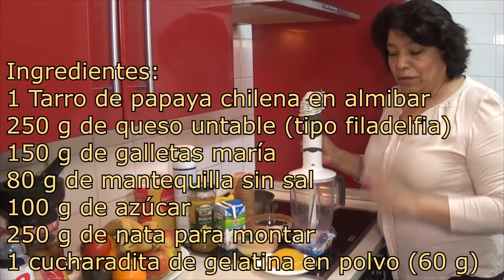TORTA DE QUESO Y PAPAYA CHILENA / CHEESECAKE WITH CHILEAN PAPAYA / TORTA SIN HORNO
Deliciosa torta hecha con papayas chilenas, diferentes a la s habituales y de un sabor inigualable. Muy fácil de elaborar y no necesita horno.